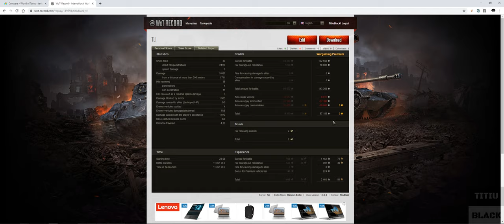WOT TL-1 LPC: Opinião sincera |PT-BR| "World of Tanks"